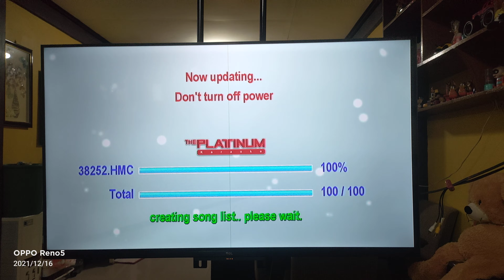Platinum Karaoke Major HD-10 Ver. 1.5: Song Update as of January 2022